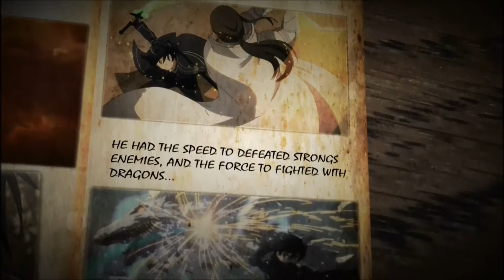AMV(1080p) - Legend (Made By xDieguitoAMV)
Creator - xDieguitoAMV